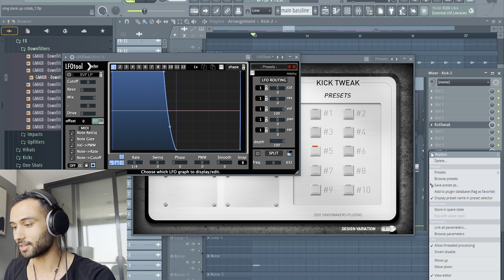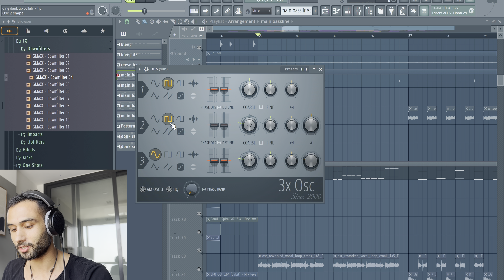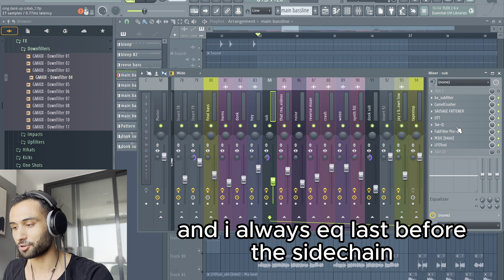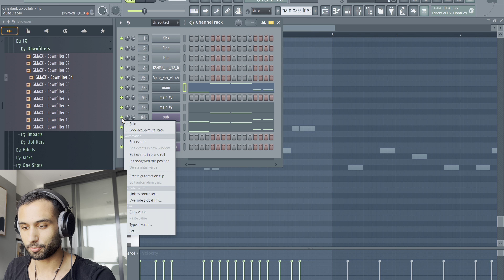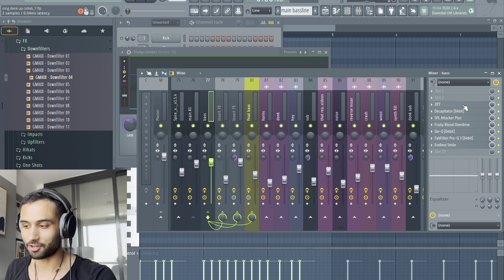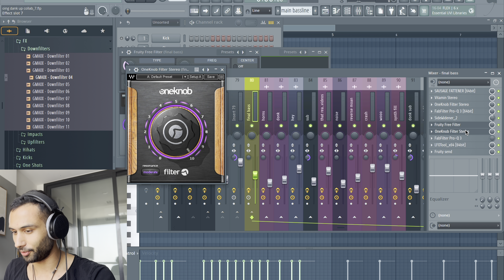LOW END MIXING TUTORIAL - SIGNED BY YELLOW CLAW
Full Track Here: barong.family/downlow